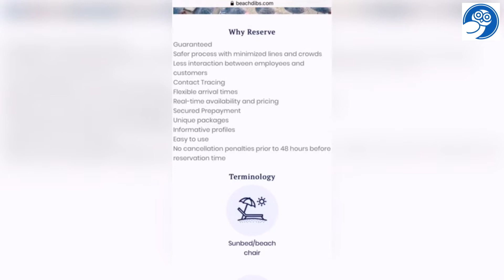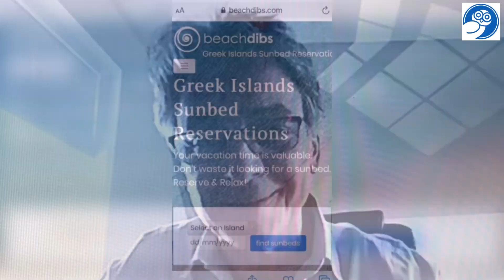Ο Τομ Χριστοδούλου αποκλειστικά στο HDN για την εφαρμογή κλεισίματος ξαπλώστρας στις παραλίες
Μία ενδιαφέρουσα πρόταση που θα «σώσει» σε σημαντικό βαθμό τον τουρισμό στη χώρα μας προσφέρει δωρεάν στην Ελλάδα ο ομογενής επιχειρηματίας Τομ Χριστοδούλου. Το Hellenic Daily News συνομίλησε μαζί του γύρω από την επιτυχημένη πλατφόρμα «BeachDibs» μέσω της οποίας κανείς εδώ και τέσσερα χρόνια μπορεί να κάνει κράτηση ξαπλώστρας σε παραλίες στα νησιά των Κυκλάδων.